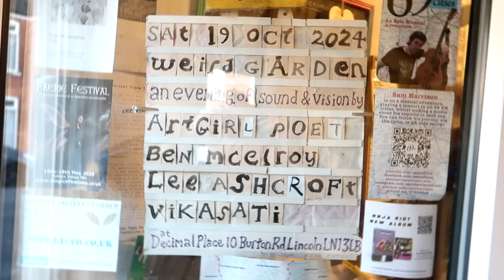Weird Garden (19/10/24) - Vikasati | Lee Ashcroft | ArtGirlPoet | Ben McElroy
Vikasati, Lee Ashcroft, ArtGirlPoet and Ben McElroy performing live at Weird Garden on Saturday 19 October 2024.
00:00:00  Intro
00:00:07  Vikasati
00:11:18  Lee Ashcroft
00:23:06  ArtGirlPoet
00:26:21  Ben McElroy